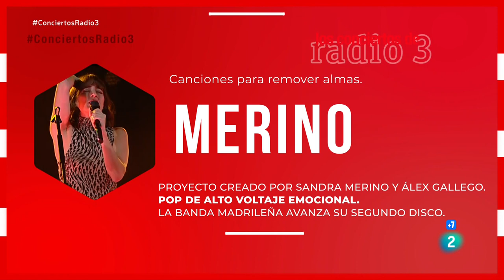MERINO - CONCIERTOS RADIO 3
La 2 HD CONCIERTOS RADIO 3
MERINO
Presentando "Que no se entere nadie"
Emisión, 6 Diciembre 2022

SETLIST
00:00 Cabezera presentación
00:49 Cadaqués
04:46 Cerca del invierno
08:40 La habitación de enfrente
12:45 Generación triste
17:20 Que no se entere nadie
21:07 Apareciste
25:26 Me voy